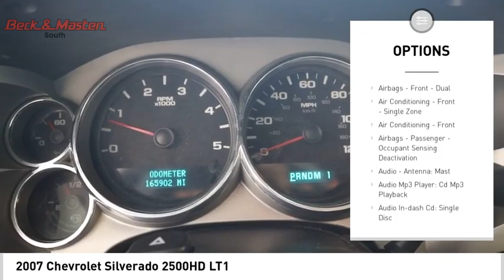2007 Chevrolet Silverado 2500HD 7F539423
2007 Chevrolet Silverado 2500HD LT1